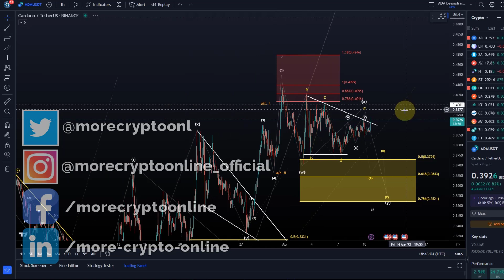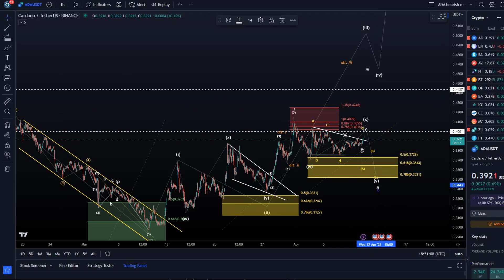Cardano ADA Price News Today - Elliott Wave Technical Analysis and Price Now! Price Prediction!